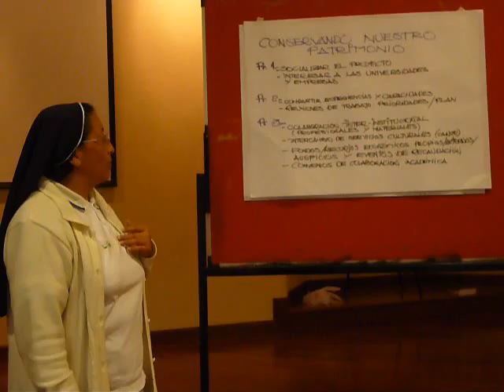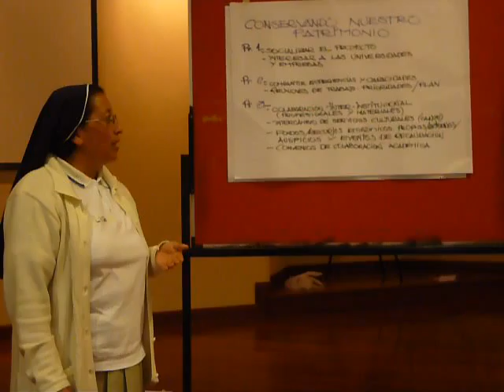Micro talleres tejeRedes SIMMYCC + Quito Eterno - Proyectos Red de Museos Quito 4